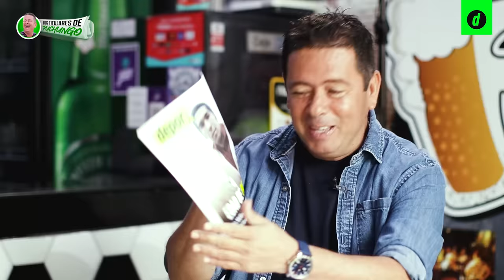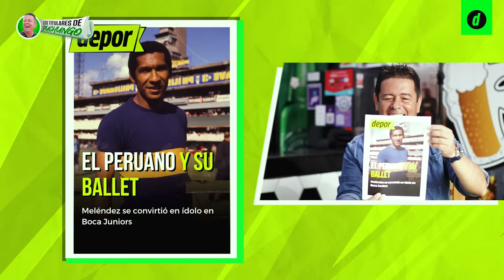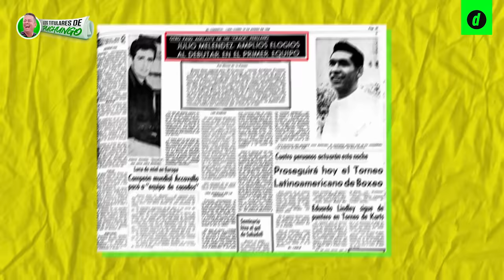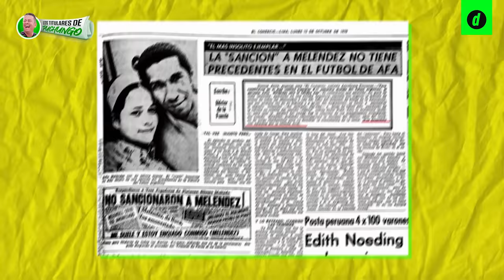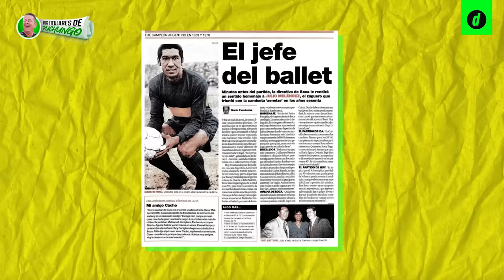JULIO MELÉNDEZ: "Me TEMBLARON las PIERNAS en mi debut en LA BOMBONERA | Los Titulares de Puchungo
🤑 Julio Meléndez visitó LosTitularesDePuchungo y se armó tremendo programa. El mítico 'crack' de la selección peruana recordó su paso por Boca Juniors y el tenso momento que vivió con Pelé, ¿CÓMO TERMINÓ? No te puedes perder esta entrevista, sabemos que eres un RICO SAPAZO 🐸

No te pierdas la entrevista a
'MACHITO' GÓMEZ, su verdad sobre el escándalo del GOLF LOS INCAS y sus días más duros TRAS LAS REJAS
El 'POCHO' DULANTO recuerda la vez que fue PARTE del 'RESTO DEL MUNDO' y los CRACKS que enfrentó

ÍNDICE:
0:00: Julio Meléndez en 'Los Titulares de Puchungo'
03:05 EDAD DE PIEDRA
04:41 EL MÁS CODICIADO
05:52 EL PERUANO Y SU BALLET
10:24 CAMPEÓN DE AMÉRICA
12:11 ÍDOLO DE MARADONA
13:24 LOS DOS DE JULIO
18:15 ¿EN QUÉ ESTÁ, DON JULIO?
21:37 ¿A CUÁL LE VAS?
23:22 ¿QUIÉN DE TODOS?